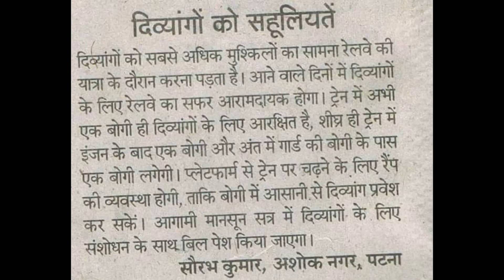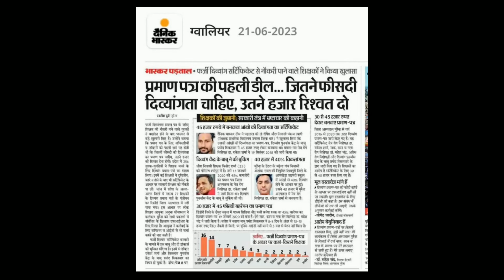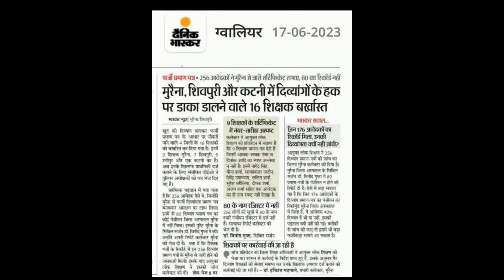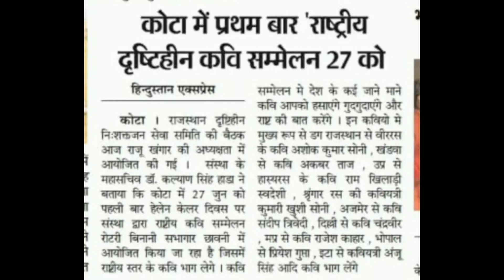दिव्यांगों को सहूलियतें व अन्य दिव्यांग खबरे अच्छी लगे तो शेयर करे और को चैनल सबस्र्काइब करें